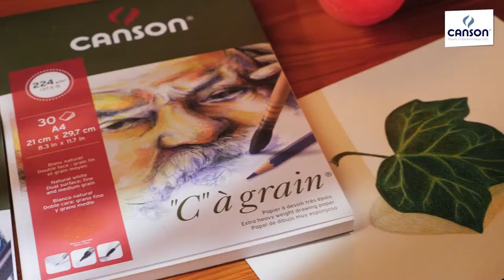Canson "C" à grain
Canson® "C" à grain® paper is ideal for drawing thanks to its fine grain, that is neither too smooth nor too prominent, allowing both effects of relief and a delicately balanced result.